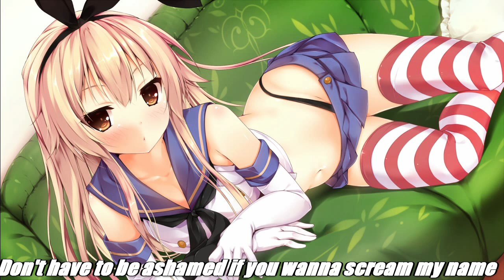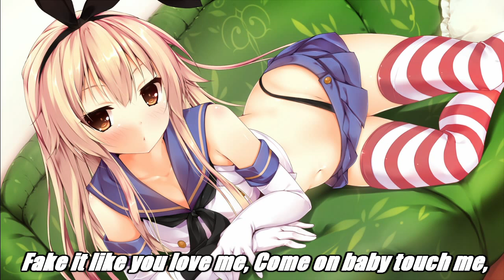Nightcore - Fuck away the Pain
Original: Divide the Day - Fuck away the Pain